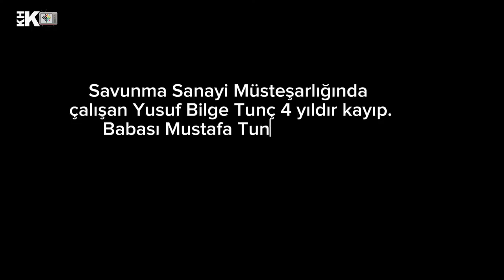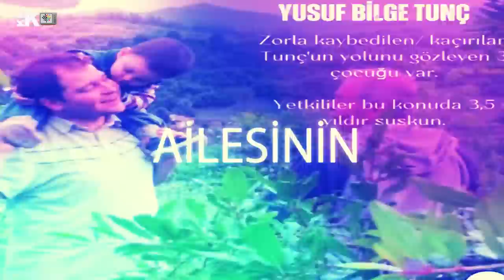“YALVARIYORUZ OĞLUMUZ HAYATTA MI DEĞİL Mİ" ANKARA'DA KAYBOLAN YUSUF TUNÇ'UN ANNE BABASI KONUŞTU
Ankara'nın göbeğinde kaybolan ve şu ana kadar kendisinden haber alınamayan KHKli Yusuf Bilge Tunç'un anne ve babası KHK TV'ye konuştu.
Baba Mustafa Tunç, devlete kırgın olduğunu kaydetti.
Baba Tunç "Biz devlete sahip çıktık. Ancak devlet bize sahip çıkmadı" dedi.
3 çocuk annesi emekli öğretmen Fatma Tunç üç çocuğunun en büyüğü olan Yusuf Bilgenin 4 yıldır kayıp olduğunu belirterek oğlunun bulunması için çağrıda bulundu."